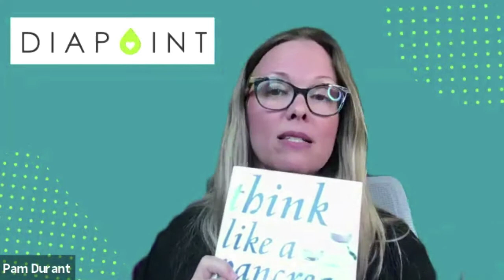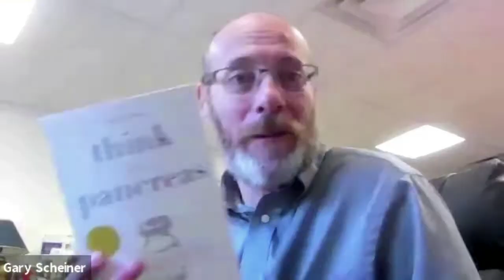Gary Scheiner Interview: Think Like A Pancreas – Diapoint Virtual Diabetes Series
As part of our Virtual Diabetes Expert Series, DiapointME founder Pam Durant spoke to Gary Scheiner, author of several books about diabetes, including 'Think Like A Pancreas'.

Gary Scheiner, MS, CDE, is a certified diabetes educator, insulin-pump user and trainer, and exercise physiologist. His mission is to improve the lives of those with insulin-dependent diabetes. He is the owner and director of Integrated Diabetes Services.

In 2014, Gary was named Diabetes Educator of the Year by the American Association of Diabetes Educators.

Gary has Type 1 Diabetes.

In this interview, we discuss:

The outstanding content in Think Like A Pancreas and Gary’s other books.
Tried and tested tips for managing diabetes.
How to get the most out of your Continuous Glucose Monitor (CGM).
Improvements in diabetes technology in recent years.
Hypoglycemia symptoms and management.
Staying in your “happy zone” of blood sugar.
Differing accuracies of different meters.
“Compression lows” and sensor placement/pressure.
Q&A segment with our live audience.

Thank you Gary for joining us for this information-packed, enlightening event.

You will also find the audio of our interviews on our website, along with more content from our diabetes experts

Find our home-study program for parents, The Ultimate T1D School Game Plan,

See our Type 1 Diabetes Virtual Family Picnic event info